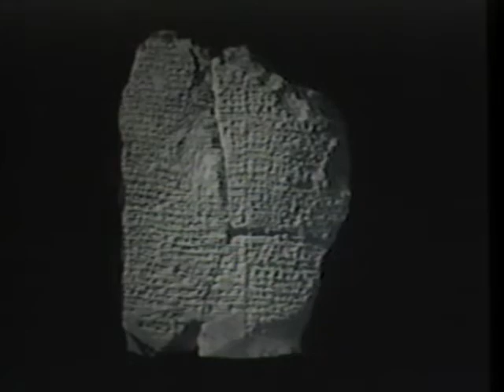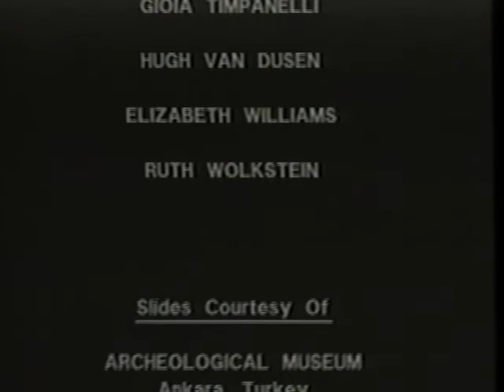Inanna (1988) Diane Wolkstein Performance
Innana: Diane Wolkstein
Music composed and played by Geoffrey Gordon
(Cloudstone, 1988)

Diane Wolkstein Tells the World’s First Love Story
Through voice, gesture and song, Diane Wolkstein brings to life the 4,000 year old epic of the goddess Inanna’s emergence into womanhood. The video’s subtle interweaving of performance, interview, and Sumerian art and landscape prepares the twentieth century viewer to accompany the Great Goddess of Love and Fertility on her courageous journey to the underworld. Geoffrey Gordon’s haunting music on hard, drums and flute adds a timeless quality to one of the world’s most passionate and compelling myths.

“Erotic and comic, terrifying and triumphant, Wolkstein’s performance evokes the mystery and deep humanity of Inanna and of the Sumerians. This video is invaluable to our students both as an alternative to the canon of male-oriented texts and as an entry into world literature.”
Patricia Clark-Smith, English Professor
University of New Mexico–Albuquerque

“This is the best storytelling tape of a storyteller I’ve ever seen… Wolkstein becomes one with the story and the story seems to flow from her very being…”
National Storytelling Journal
Jonesborough, Tennessee

“To hear, to see Diane Wolkstein perform INANNA is to understand the power of myth.”
Oliver Bernier, Art Lecturer

Performance adapted from the book, INANNA, Queen of Heaven and Earth, Her Stories and Hymns from Sumer by Diane Wolkstein and Samuel Noah Kramer, Harper & Row, 1983.

Timing: 49:30